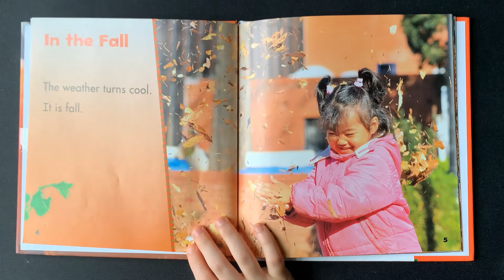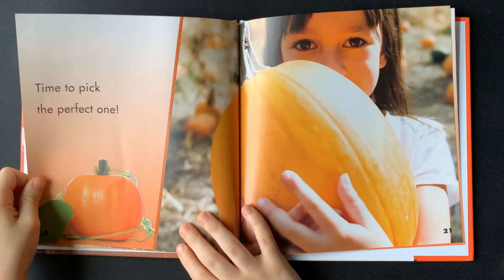Pumpkins by Erika L Shores AR level 1.0 Quiz #174962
I learned a few things about pumpkins.